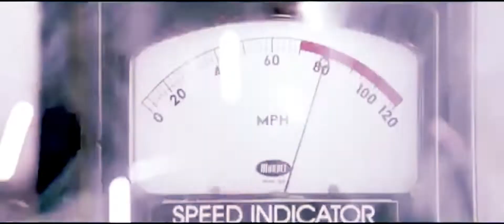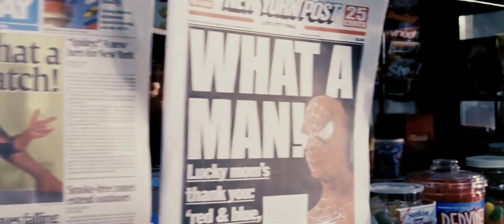YTP - The Pizza Time Paradox Ep.4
Parker finally got what he wanted. But at what cost?

If only we could have shared a Butterfinger with Cock Ock one last time.